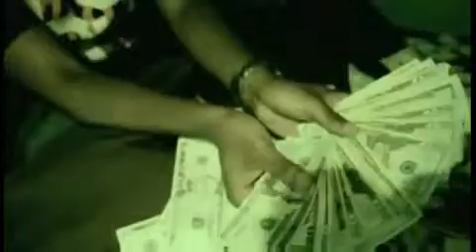The Eddie Kayne Show